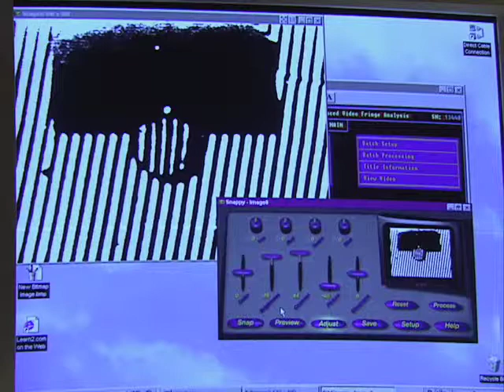Scientific Materials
Dopant level analysis is important to the laser system designer because
it allows him to model the laser's performance. It also allows the end
user to determine what went wrong when a laser fails to perform as
expected. Under a Small Business Innovation Research (SBIR) contract,
Scientific Materials Corporation has developed a process for producing
uniform laser rods in which the amount of water trapped in the crystal
during growth is reduced. This research led to the formation of a
subsidiary company, Montana Analytical Services, which conducts
analysis of laser rods for dopant ion concentrations. This is a
significant advance in laser technology.
SpinOff Story:

Laser Analyzer